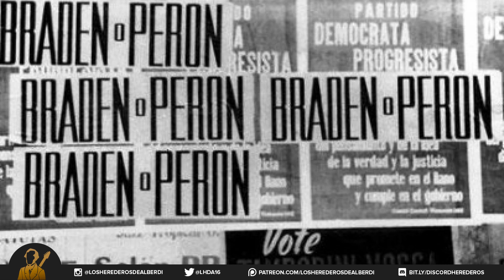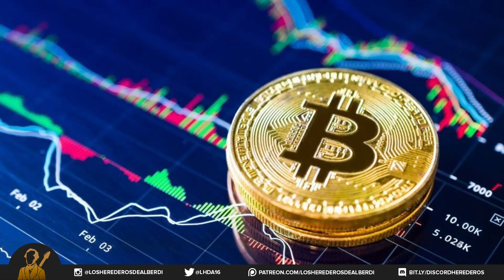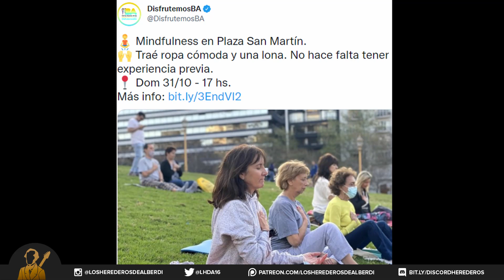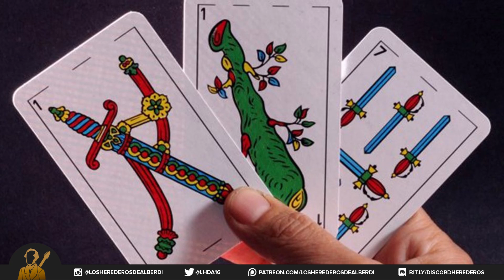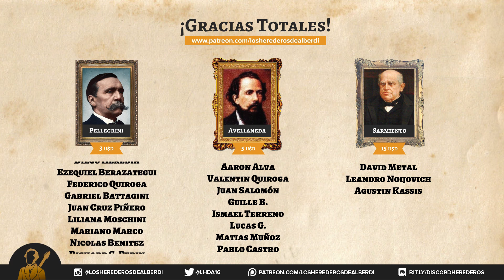¿Internas entre Milei y Espert?, el acto de Alberto y los impuestos de Larreta | Resumen Devaluado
El partido que se autoproclama como el que mejor representa a los trabajadores hizo un acto festejando una derrota un miércoles laborable a las 3 de la tarde. A pesar de que Alberto Fernández es consciente de la derrota obtenidas según el presidente lo que se estaba celebrando en la Plaza de Mayo era la increíble recuperación de Argentina. No sabemos de dónde saca los datos Alberto, pero deben ser verdad, sino no se entiende como volvió el asadito. Lo que si es una certeza es que la nueva estrategia del gobierno es la de polarizar con Javier Milei. Algunas cosas nunca cambian, el peronismo siempre ha recurrido a crear enemigos para construir poder, y más que ahora parece que Alberto va por la relección. Y hablando de cosas que cosas que nunca cambian, la Plaza de Mayo quedó limpita como cada vez que hacen un acto. Pero bueno ¿en qué otras cosas el gobierno les empeoró la vida a los argentinos esta semana? Los importadores que quieran comprar dólares van a estar obligados a informar si emplean personas no binarias. Vuelve 678 y se va a llamar 679. Las operaciones con criptomonedas van a pagar impuesto al cheque. La página de AFIP se cae si entran más de 100 personas simultáneamente, pero pretenden controlar a los que operan monedas digitales. Y van a financiar una serie sobre la vida de Lgante. ¿Y qué onda la semana de los liberales y la oposición? Lo más picante de la semana es su disputa con Javier Milei, parece que ninguno de los dos quiere dar el brazo a torcer, los egos están un poco altos y por ahora no irían como un bloque unido en el Congreso.